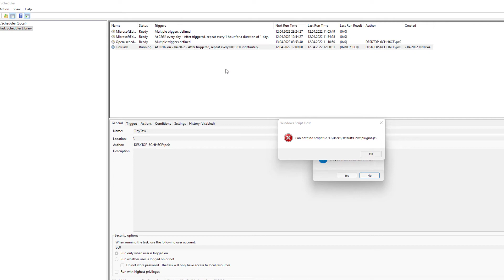fix: - windows script host - can not find script file c:\users\default\links\plugins.js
this video created via crealesson app